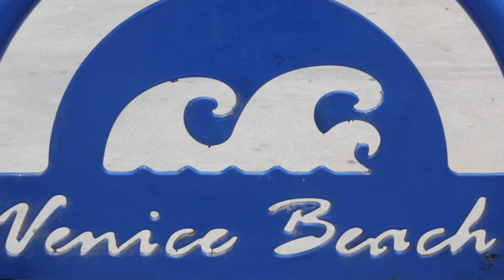Los Angeles California: Venice Beach PART 9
Los Angeles California, Venice Beach